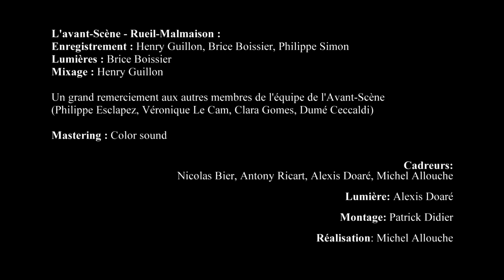Arthédone - Danse mon petit fou (Live)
📹Enregistré lors d'une résidence à l'Avant-Scène de Rueil-Malmaison.

Texte : Arthédone
Composition : Arthédone, Rémy Vasseur
Arrangements : Arthédone, Rémy Vasseur, Jules Brosset, Da Muss
Accompagnement, coaching : Sébastien Tanquart
Réalisation de la vidéo : Michel Allouche
Chant, guitare : Arthédone
Basse : Jules Brosset
Cajon : Da Muss

Technique :

Enregistrement : Henry Guillon, Brice Boissier, Philippe Simon
Mixage : Henry Guillon
Mastering : Color Sound
Lumière : Alexis Doaré
Cadreurs : Nicolas Bier, Antony Ricart, Alexis Doaré, Michel Allouche
Montage : Patrick Didier

Si vous avez aimé, pensez à faire tourner cette vidéo, ça ne coûte qu'un clic ou deux et pour moi c'est une grande aide ;)

Paroles :

Depuis ton arrivée sur cette Terre
Rien a changé, des hommes sont encore en guerre
Tradition millénaire

Autour de ses armes, des familles entières
Essaient de fuir, de trouver un ciel plus clair
Elles traversent les mers

Dans ce monde de fou
J’te vois t’amuser pour trois bulles en l’air
Danse mon petit fou
J’te vois faire le clown avec ta cuillère

Dans ce monde fou

J’ai si souvent gambergé en solitaire
Au fond de ma tanière

J’ai vu les voies prises par l’humanité
Encore en quête, de fortune, gloire et beauté
De routes sombres ou dorées ?

J’enverrai aux dieux toutes mes prières

Je te vois danser avec Mick Jagger